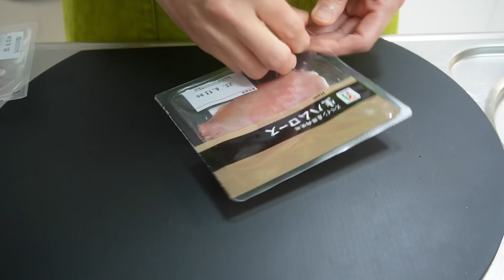[お家居酒屋]50代 vlog 再婚夫婦｜休日2日間おつまみ作って夫婦で家飲み🍺｜観葉植物の植え替え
こんにちは！きょーこです😊
いつもご視聴、コメント、高評価ありがとうございます🙇‍♀️
動画作成の励みとなっております♪

休日に観葉植物の植え替えをしました。
そしておうち居酒屋も開店🍺
やっぱり家飲みはサイコーです🤤🙌

☆楽天ROOM☆

kyon_kyon_1220